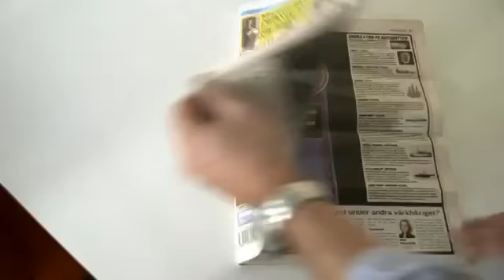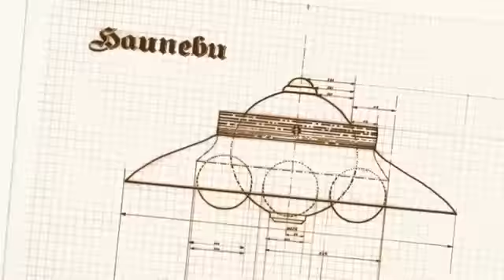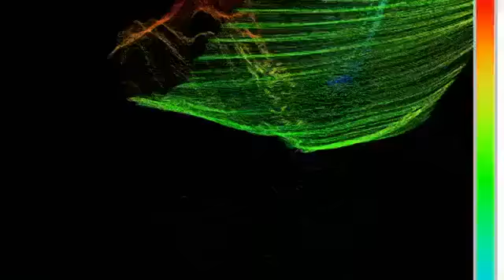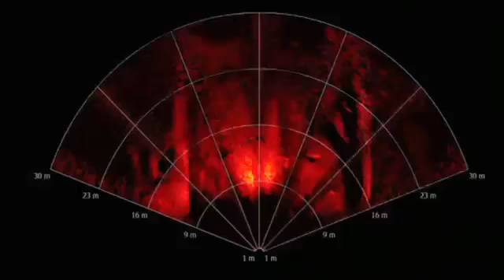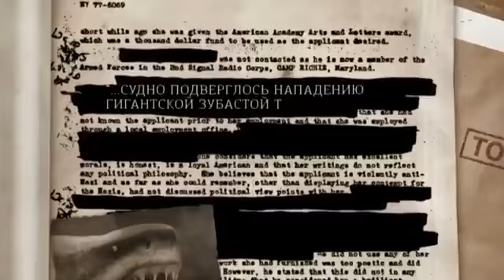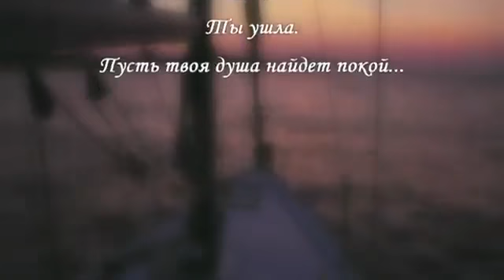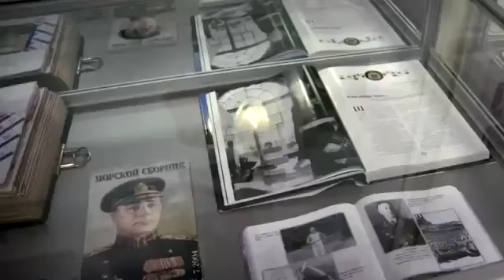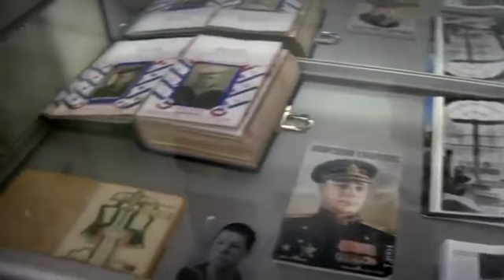Самые шокирующие гипотезы “Оно не тронет!“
Самые шокирующие гипотезы – новый проект Игоря Прокопенко.
Расследования сенсационных теорий и свежий взгляд на исторические факты.
Независимая экспертная оценка событий, изменивших мир.
Новости из всех областей человеческого знания и загадки нашего подсознания.